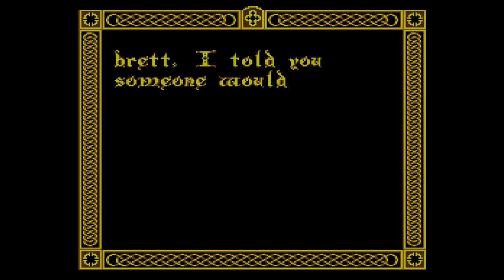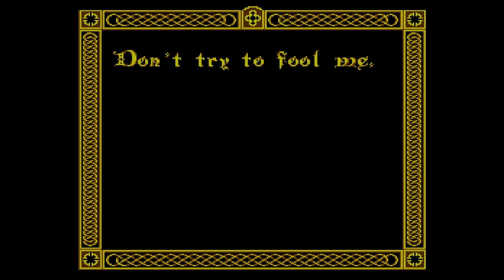The Immortal - When The Game Hates You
Had to re-upload this because audio was only playing out of one channel.

Trying to beat The Immortal for NES on my June 16th stream.

I backtracked a bit to Level 4 (my favorite flying carpet room) in order to find the mythical "coffee pot," a secret I'd hear about many, many years ago. Everything was going oh so well.